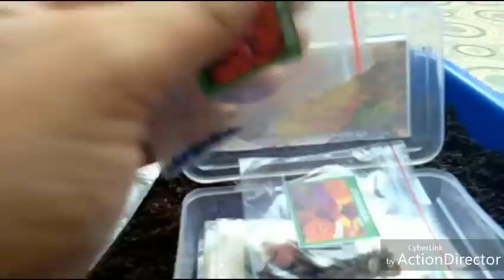How to grow beautiful flower plant by seeds( balsam and marigold)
Hi friends in this video I show you how can you grow your plant by seeds in this rainy season and which flower plant you can grow by seeds if you like my video please like share and subscribe and don't forget to  comments